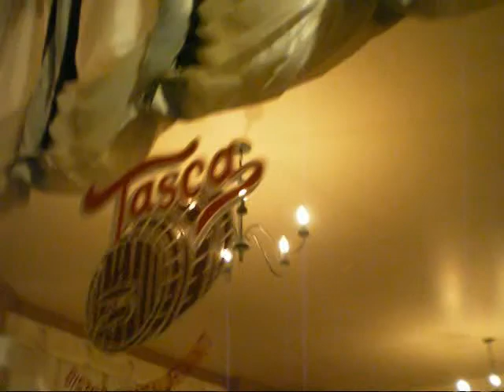Jean Beaudet's Victoire de la Paix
Keyboard genius Beaudet's exuberant tune drifts the viewer along Montreal's fabled Rue Saint Denis whose night-lit shop windows give way to dresses, Tiffanylike lamps, fountains and a wedding dream.